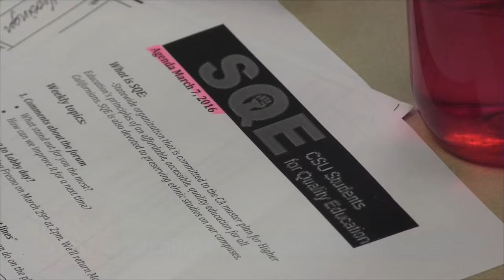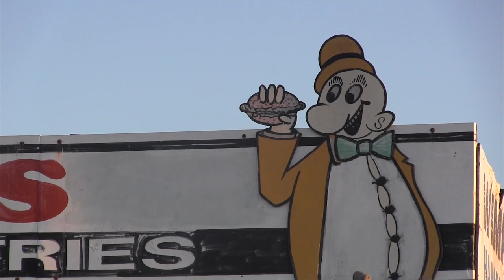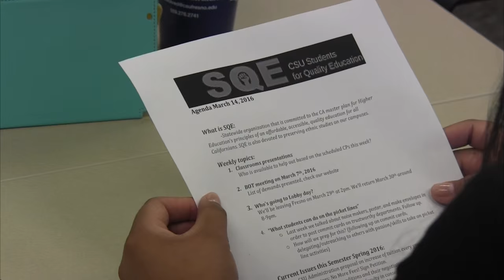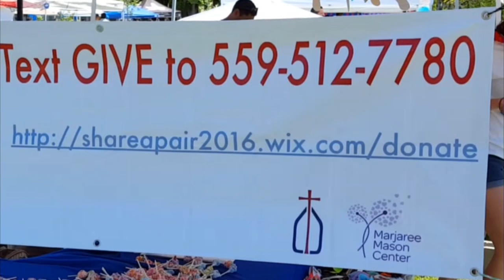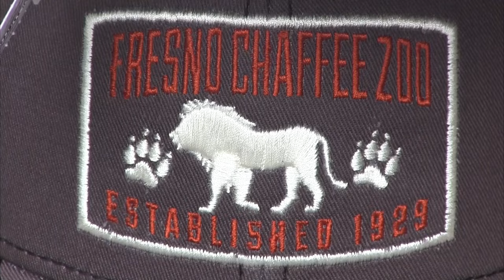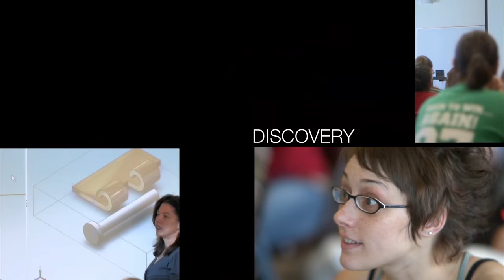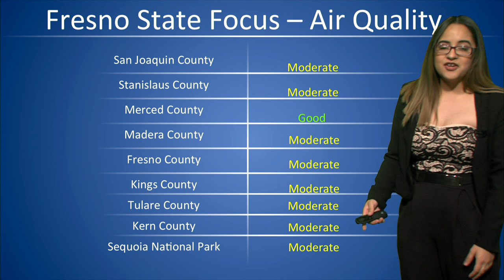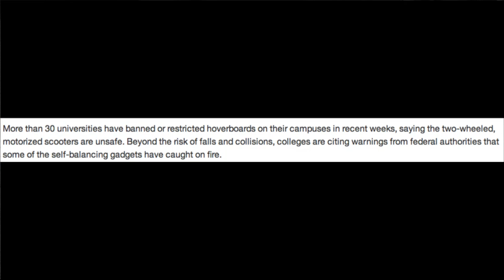Fresno State Focus: 04/20/16